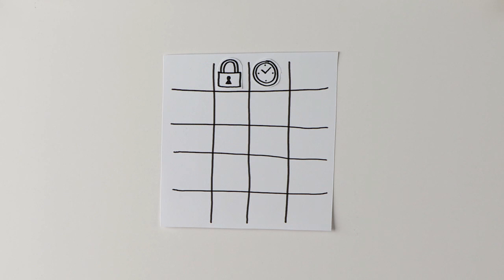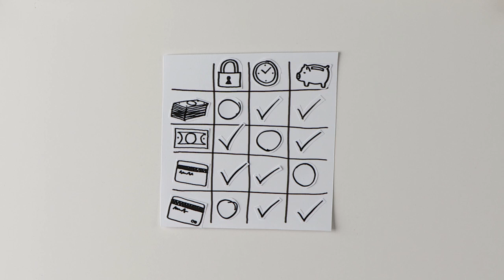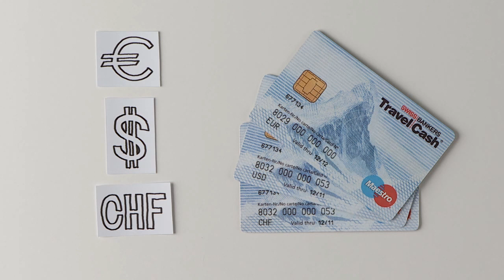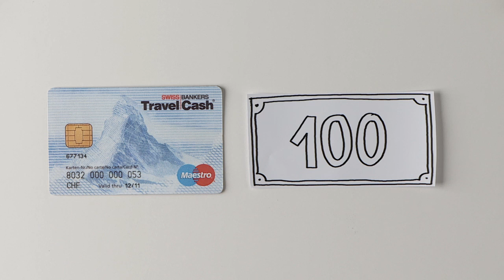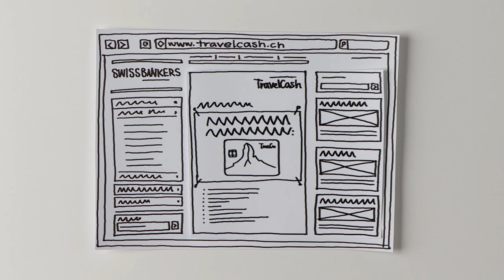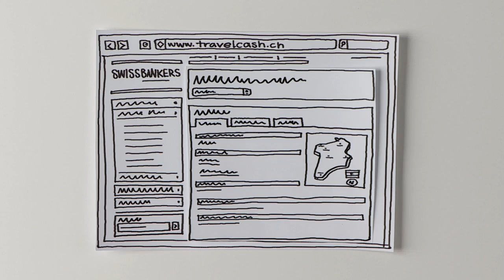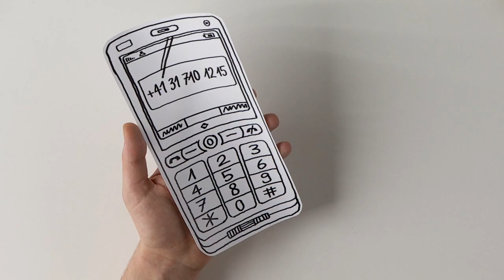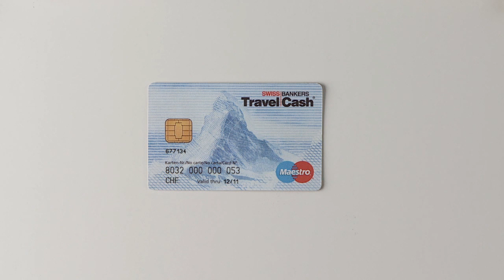Swiss Bankers Travel Cash